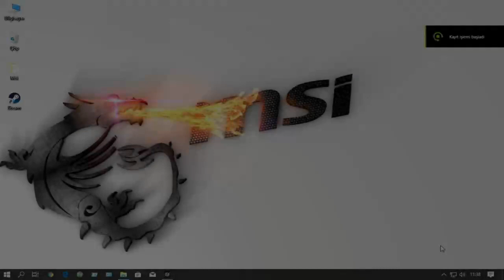CrossOuT Story Mode 🤳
➽ CrossOuT name. ONAIR_TV
➽ Car Name: Battle Turtle
➽ Now Available CrossOuT Exhibition ✌